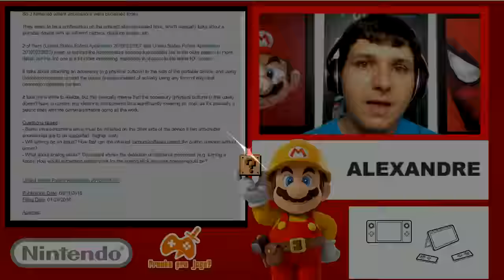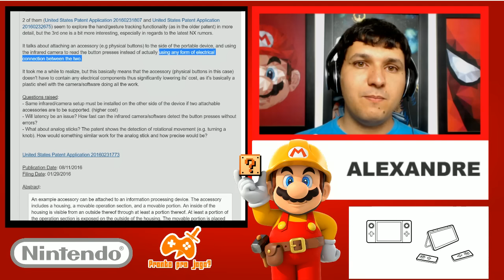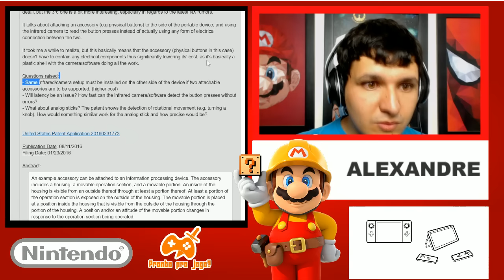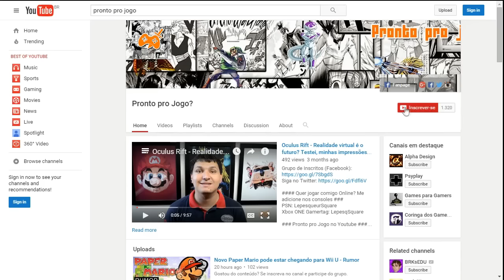Nintendo Registra patente para controle de encaixe que reforça os rumores sobre NX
-- A nintendo registrou uma nova patente que tem várias características que apontam para ser utilizadas em um dispositivo mobile que lembra bastante os conceitos do Nintendo NX em formato híbrido listado em boa parte dos rumores.
Vamos falar um pouco sobre essa patente nesse vídeo. Espero que curtam.
Redes Socias do canal:
Snapchat: Prontoprojogo2 prontoprojogo lepstation lepsgo .